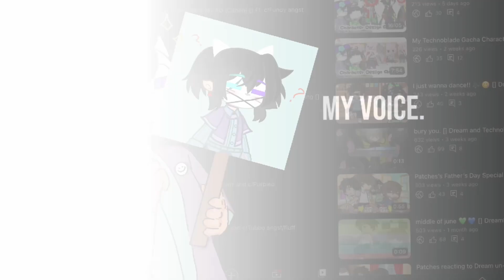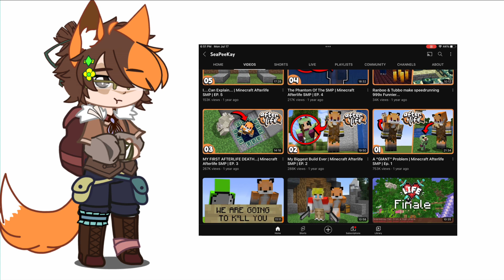Character Design Analysis [] DreamSMP Gacha characters [] Ft. my voice!! [] Part 4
💙Full MINECRAFT video coming out TOMORROW  (most likely-)

Characters in this video: c!Foolish, c!Puffy, c!Mumza c!Connor, c!Eryn, c!Antfrost, c!Fundy, c!Callahan, c!Vikstar c!LaserBeam, c!Eret, c!CPK, c!Charlie, c!Jack, c!Aimsey and c!Alyssa :)

💜:)) Hope you enjoy!! Only 1 part left!!

Other Youtube Channel: @studio_wc